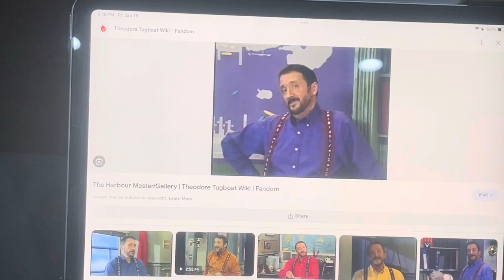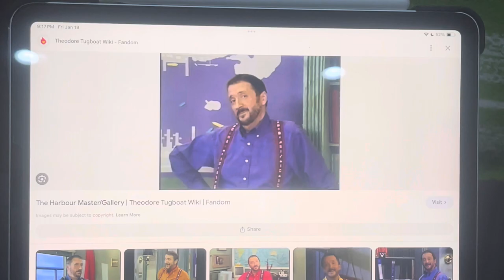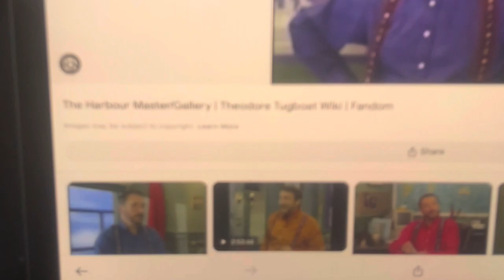Today has marked 17 years since Denny Doherty aka The Harbor Master passed away.￼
On this day in 2007, Denny Doherty aka The Harbor Master passed away.

RIP Dennis Gerrard Stephen Doherty aka The Harbor Master.